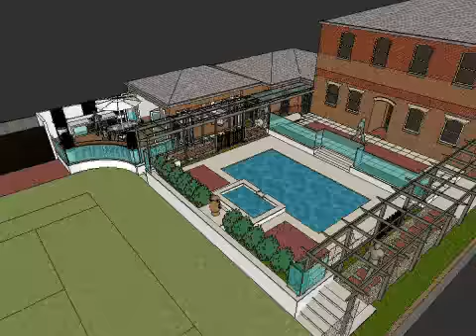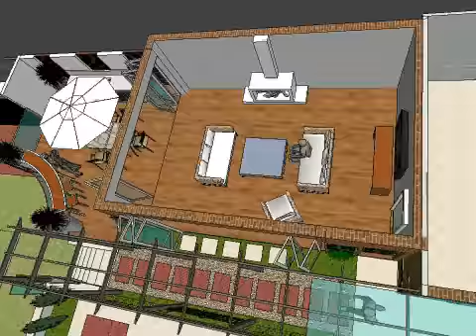Brighton Project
Conceptual fly through of landscape design by Spaces and Places that highlights various customer briefs. The customer emphasised on pool, poolside pavillion, decking, tennis court, plantation and connecting walkway. The client was able to have their idea on paper put into a 3D virtual simulation that highlighted all these key idea's.